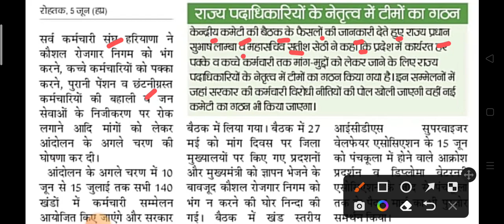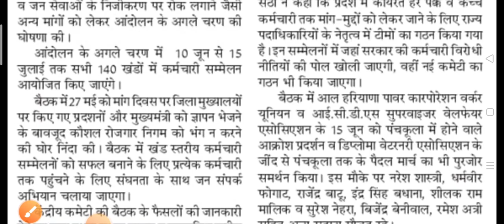10 जून से कच्चे कर्मचारियों को लेकर होगा संग्राम#HaryanaKaushal